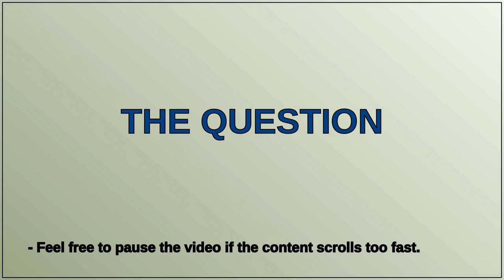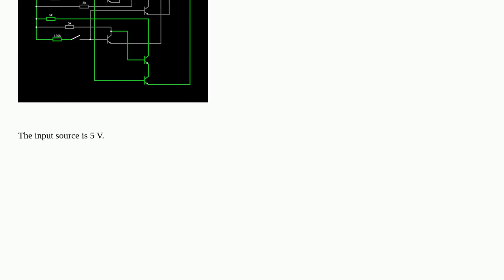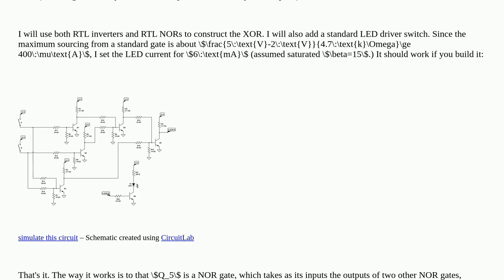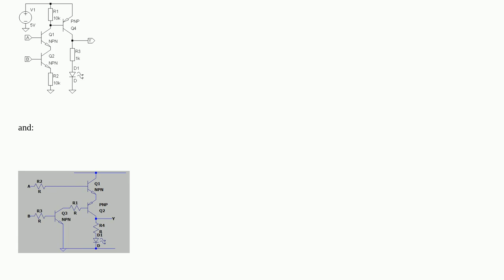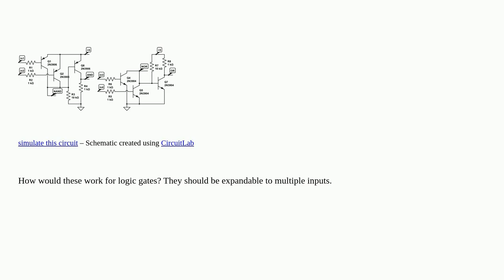Why does this transistor shut off when another one is connected in parallel?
A special thanks goes out to the community

  transistors parallel